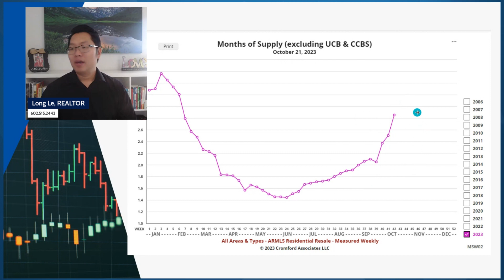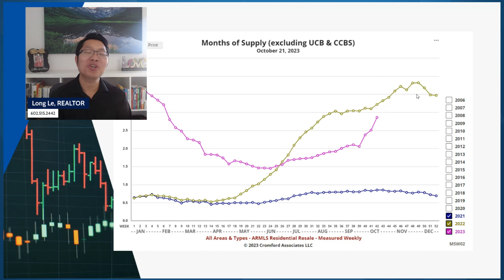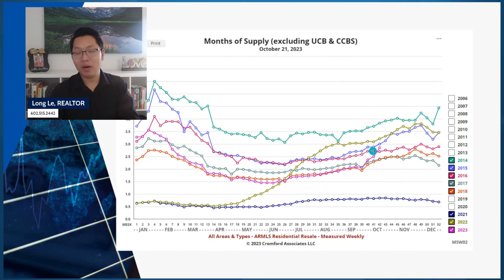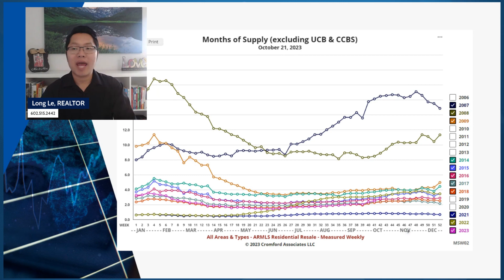Nguồn cung tăng vọt! Lý do tại sao đã đến lúc mua nhà 🏡🚀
🔥 Đừng bỏ lỡ cơ hội hoàn hảo để mua nhà tại thị trường nhà ở Phoenix đang phát triển mạnh mẽ! 🌵💼 Trong video cập nhật độc quyền này, chúng tôi tiết lộ lý do tại sao nguồn cung nhà ở lại tăng vọt và tại sao BÂY GIỜ là thời điểm lý tưởng để bạn chuyển nhà. Từ các lựa chọn đầu tư tuyệt vời đến các mẹo nội bộ, chúng tôi đều sẵn sàng hỗ trợ bạn. 🏠💰 Hãy xem ngay và bảo vệ ngôi nhà mơ ước của bạn ở Phoenix trước khi quá muộn! BuyInPhoenix RealEstateCơ hội